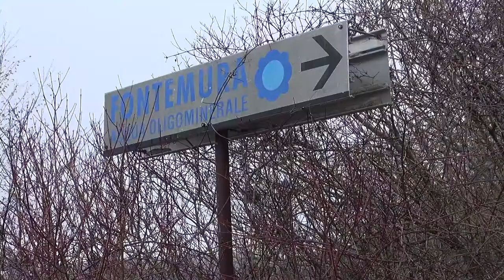Ancora tutto abbandonato nell'area ex Fontemura